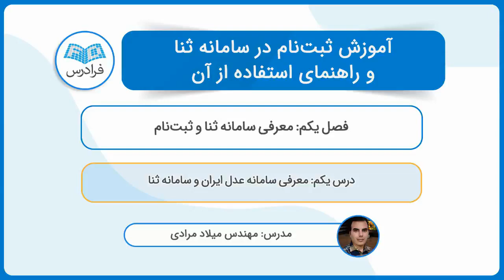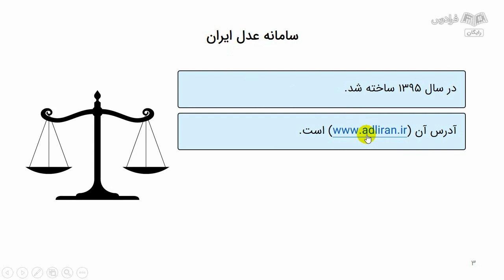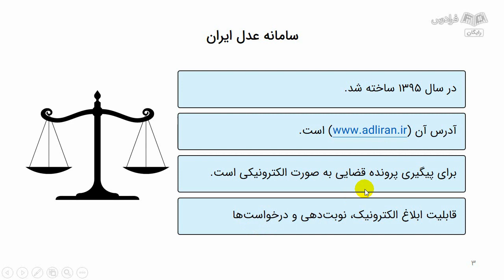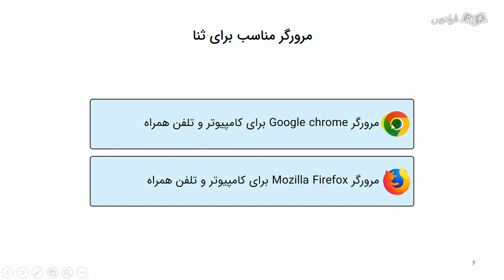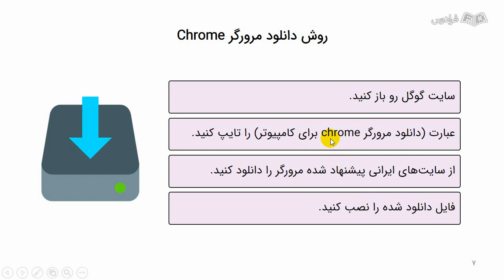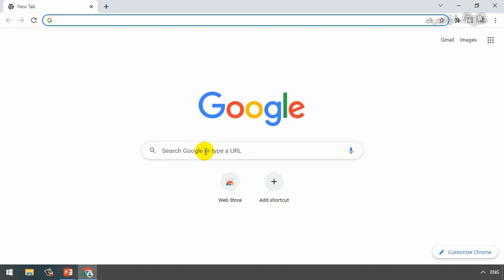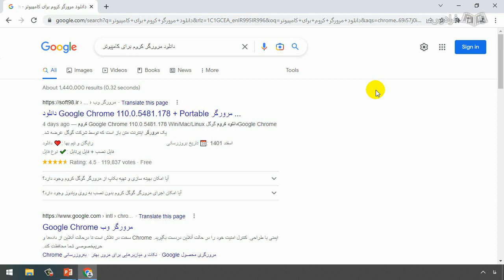آموزش ثبت‌ نام در سامانه ثنا و راهنمای استفاده از آن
FaraDars: برای دسترسی به نسخه کامل‌تر «آموزش ثبت‌ نام در سامانه ثنا و راهنمای استفاده از آن» و دانلود فایل‌های همراه آموزش روی لینک زیر کلیک کنید:

زمان‌بندی ویدئو:
0:00:00 درس یکم: معرفی سامانه عدل ایران و سامانه ثنا
0:02:41 درس دوم: انتخاب مرورگر مناسب در گوشی و کامپیوتر

سامانه ثنا چیست؟

سامانه ثنا یکی از پروژه‌های ملی وزارت ارتباطات و فناوری اطلاعات است که با هدف ایجاد یک پلتفرم ملی و امن برای ارائه خدمات الکترونیکی و دولت الکترونیکی طراحی شده است.

اهمیت یادگیری سامانه ثنا چیست؟

قوه قضاییه برای مدیریت بهتر پرونده‌ها، ابلاغیه‌ها، رفع مشکلات مراجعه حضوری افراد و جلوگیری از مشغله کاری آن‌ها یک سامانه به نام سامانه ثنا راه‌اندازی کرده است. هر فرد می‌تواند به صورت حضوری در دفاتر خدمات قضایی در سطح کشور در این سامانه ثبت‌نام کند و به صورت آنلاین وضعیت پرونده و ابلاغیه‌ها را مشاهده کند. البته به صورت برخط (آنلاین) نیز می‌توان در این سامانه ثبت‌نام کرد و لزوما نیازی به مراجعه حضوری نیست. به صورت خلاصه می‌توان گفت سامانه ثنا یک سامانه آنلاین است که متعلق به قوه قضاییه بوده و برای هر شخص حقیقی و حقوقی در دسترس و قابل استفاده می‌باشد و هدف از راه‌اندازی این سامانه افزایش دقت و سرعت روند پرونده‌هایی قضایی است.

در این فرادرس روش ثبت‌نام در سامانه ثنا را به کمک مرورگر مناسب و امن در کامپیوتر و تلفن همراه یاد می‌گیریم و سپس مطالبی در خصوص تغییر رمز، فراموشی رمز و همچنین نکات امنیتی جلوگیری از هک را می‌آموزیم و در نهایت وضعیت پرونده قضایی و ابلاغیه‌ها را به صورت آنلاین مشاهده خواهیم کرد.